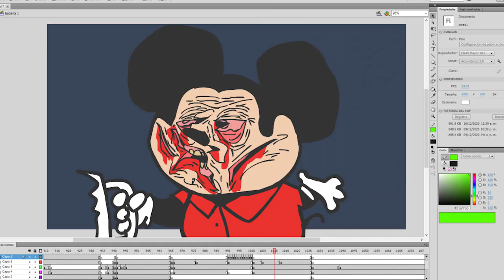The Suspiciously Quiet Episode | The First Podcast #162 w/ Sr Pelo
🎉 Guest: @SrPelo